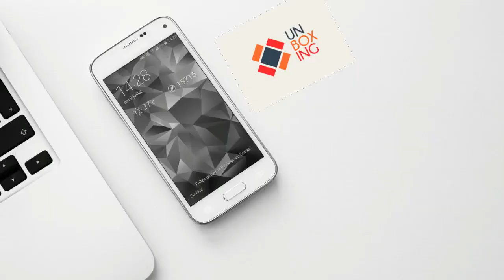My Channel Intro - TechnoCom Gurukul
Its only a brief description of my channel TechnoCom Gurukul.

Created By Praveen Singh & Suneeta Yadav